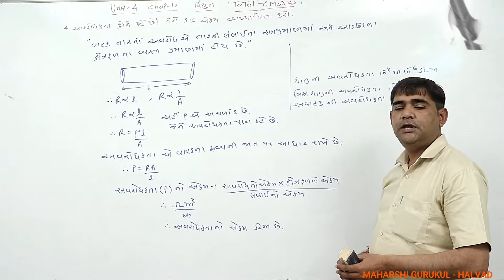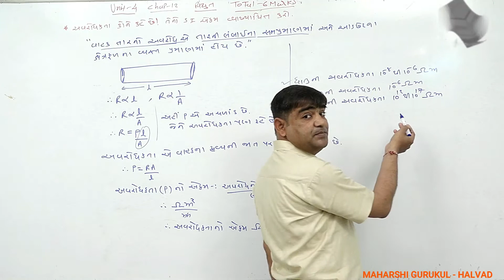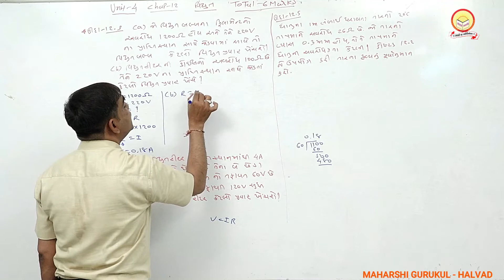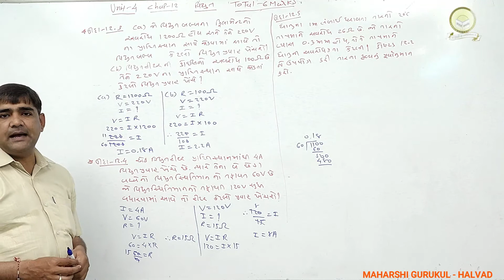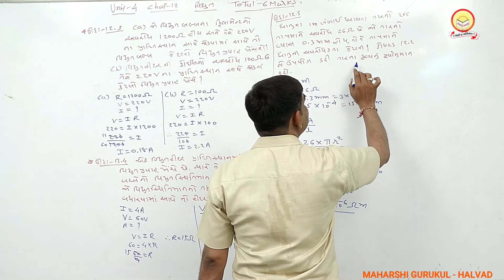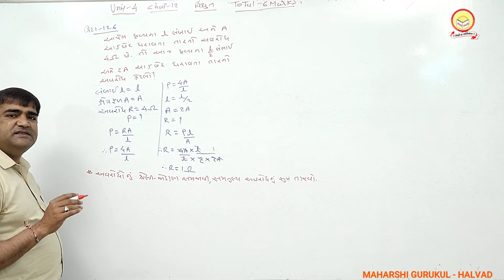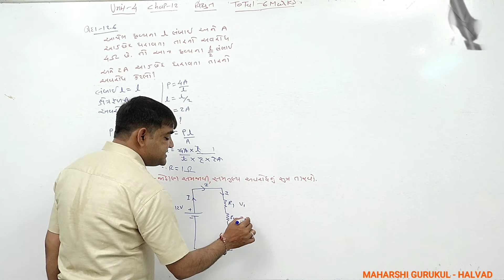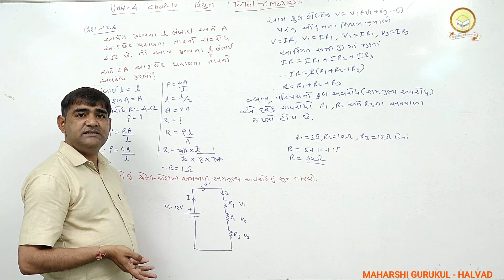Class 10 Science Chapter-12 _Electricity (વિદ્યુત) Part 3 Maharshi gurukul